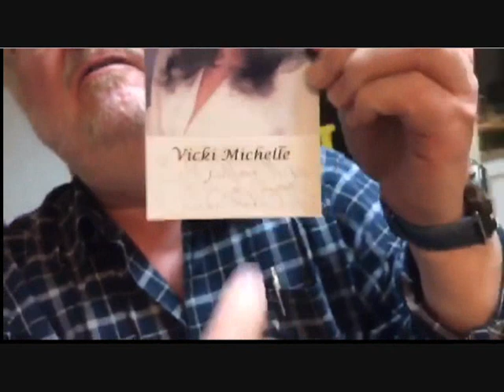The Two Mikes On Vicki Michelle On talkSPORT